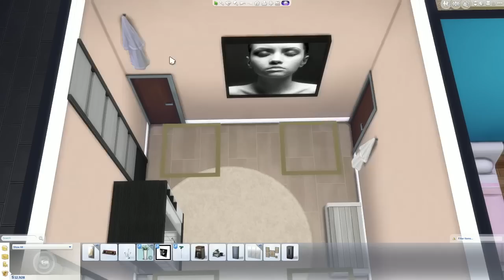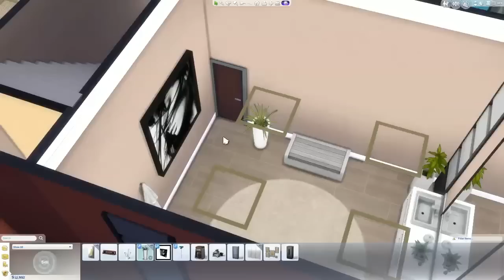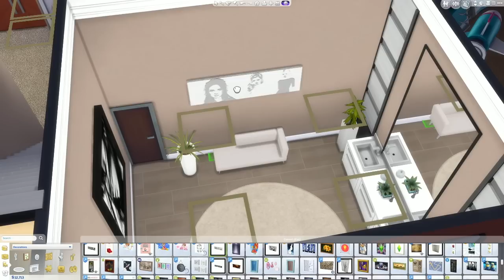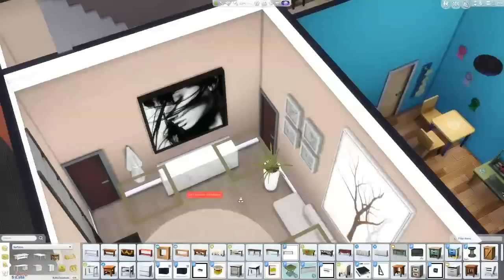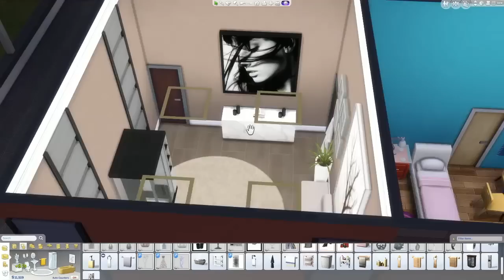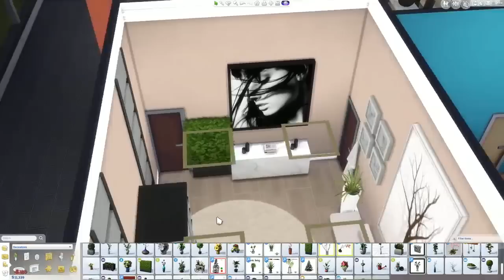HALLOWEEN DECO | NEW BATHROOM - The Sims 4: Part 249 | Sonny Daniel